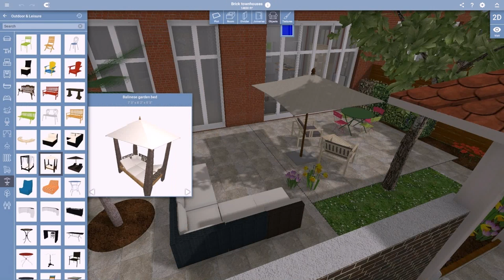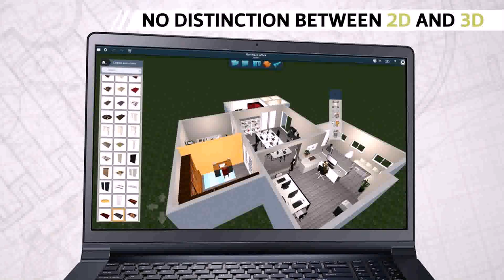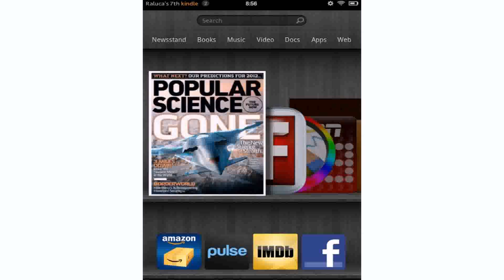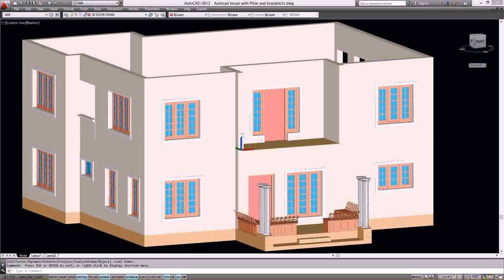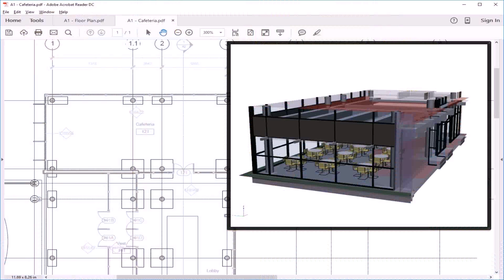Home Design 3d Dropbox